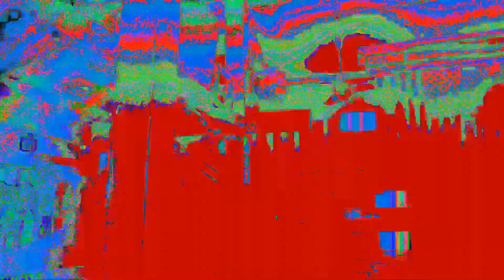s t a n l e y s